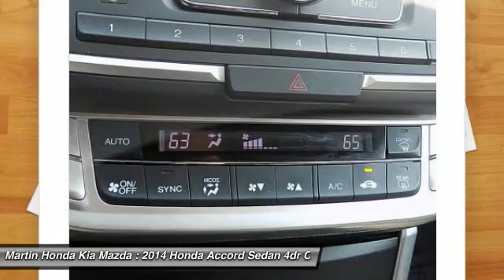2014 Honda Accord Sedan Martin Honda Kia Mazda T14536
2014 Honda Accord Sedan Sport

This 2014 Accord is for Honda lovers looking the world over for that perfect, fuel-efficient car. Honda Certified Pre-Owned means you not only get the reassurance of a 12mo/12,000 mile limited warranty, but also up to a 7yr/100k mile powertrain warranty, a 182-point inspection/reconditioning. An IIHS Top Safety Pick. It will allow you to dominate the road with style, and get wonderful gas mileage while you're at it. This Accord is nicely equipped with features such as Cloth